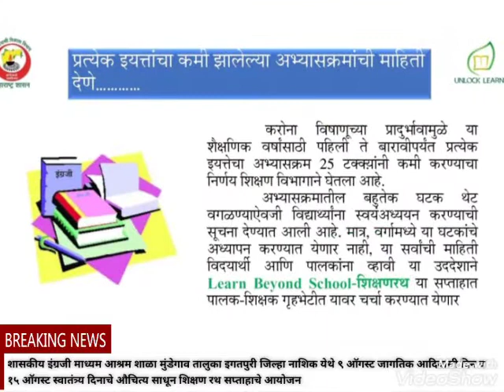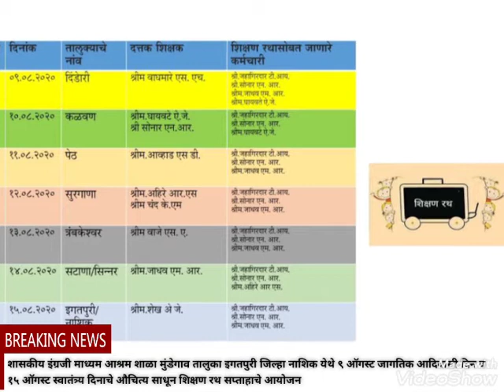जागतिक आदिवासी दिन 9 ऑगस्ट 2020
कार्यक्रम  नियोजन व्हिडिओ